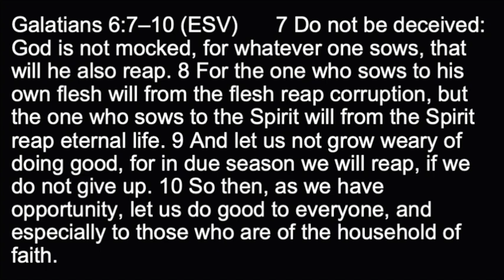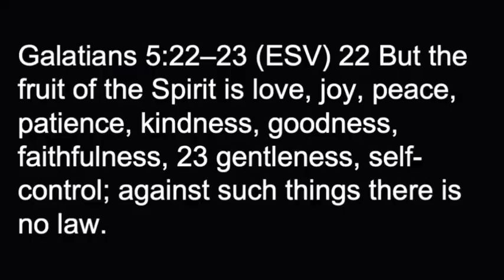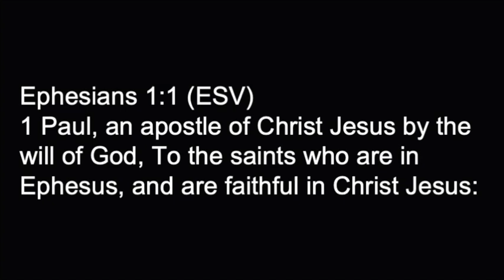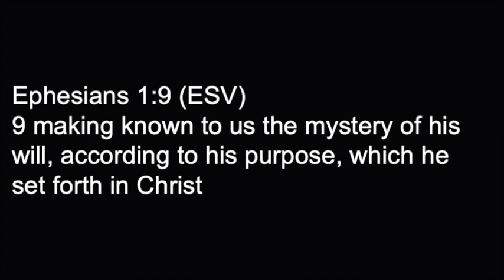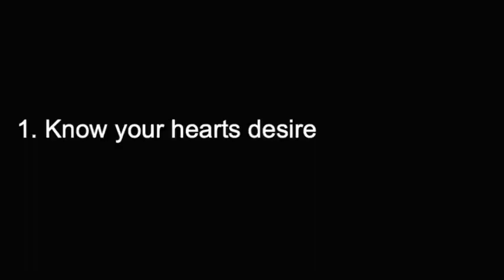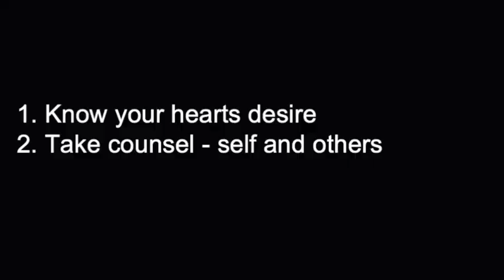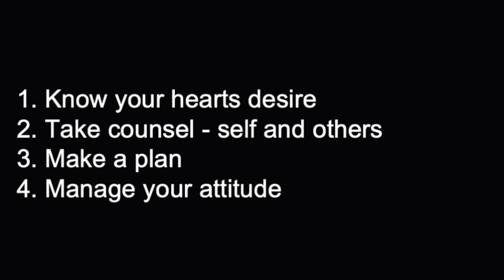You Choose - Paul Langton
Sunday 3 January